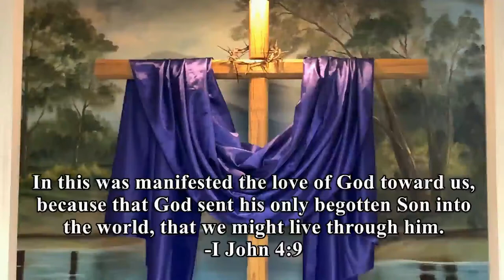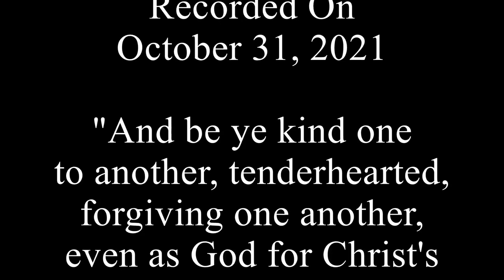The Wonder Of It All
Pastor Dilling sings and plays, The Wonder Of It All at Springdale.